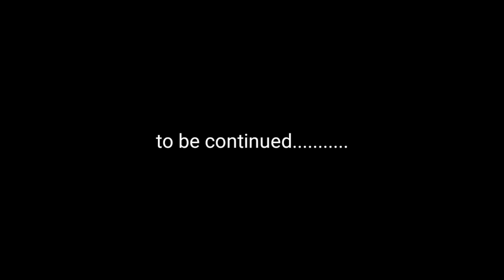मालवण प्रवास part 1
मालवण प्रवास part